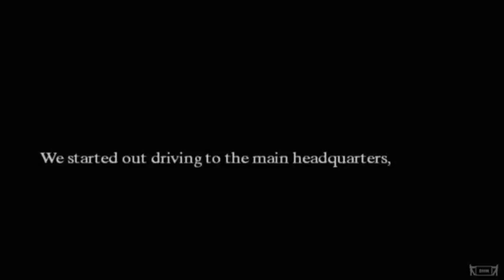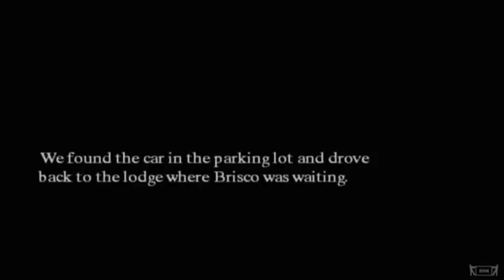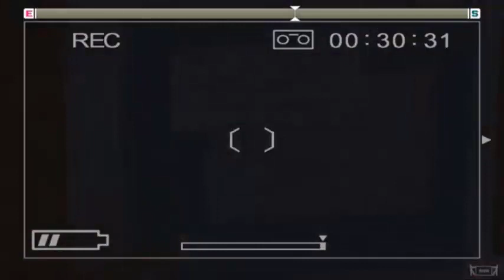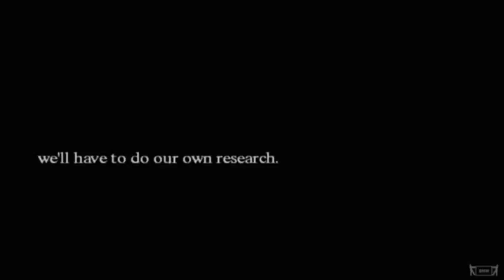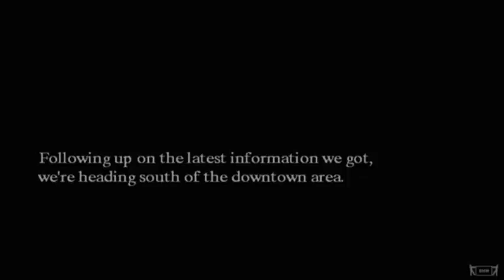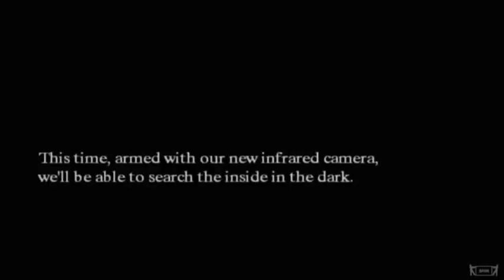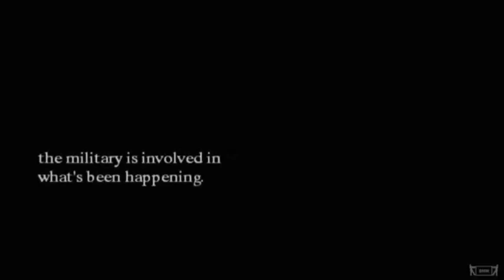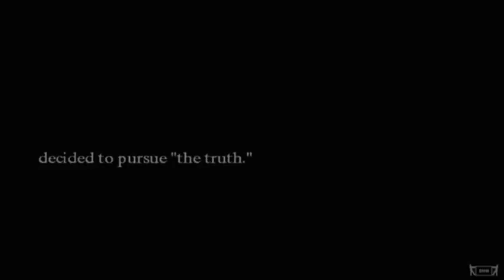El Dragón Emperador Episodio 9 [Que Hubiera Pasado Si Izuku Era Hijo De All For One]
Bienvenidos a este humilde Canal, Espero puedan apoyar mi crecimiento para que pueda seguir subiendo contenido día a día :3